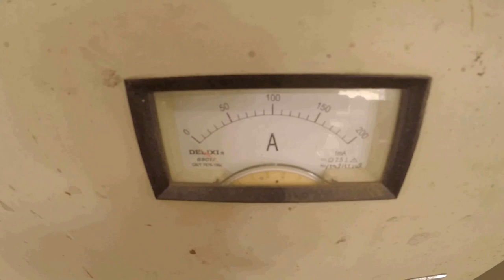CỔ MÁY KÉO TÀU CÁ 200 TẤN LÊN Ụ | BỐ GIÀ ,MODERN VIETNAMESE FISHING BOAT